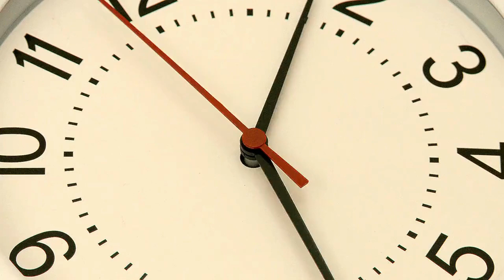Time Rewind September 20th [CC]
0:00 Intro
0:06 The Battle of the Sexes
0:18 Death of Jim Croce
0:35 David Bowie's 1st Number One Single in US
0:47 Premiere of "The Cosby Show"
0:58 End Card